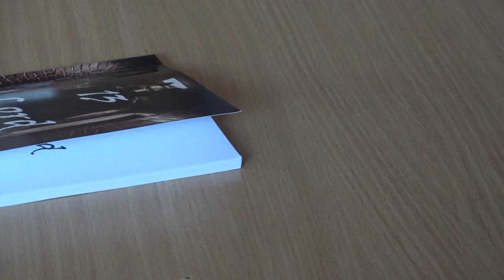13 Lord: Przez Krainę Fantazji z Kacprem Buzakiem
Dziś mamy przyjemność zaprezentować Wam książkę "13 Lord" autorstwa naszego utalentowanego ucznia, Kacpra Buzaka!
Odkryjcie razem z nami "13 Lord" - książkę, która wciąga i zachwyca! 🌟

Osoby zainteresowane nabyciem egzemplarza książki Kacpra Buzaka mogą kontaktować się przez profil Kacper Buzak na facebooku.